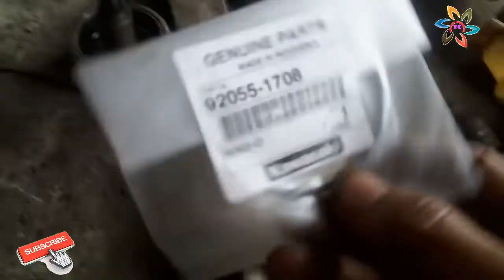Penggantian bearing balance ninja 150